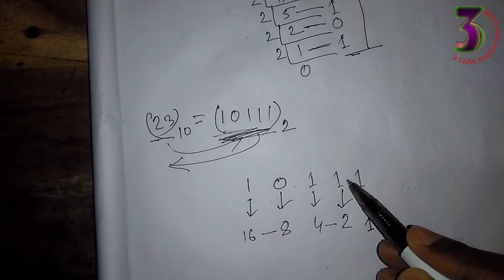Decimal to Binary || Easy Way to Solve || 3 Task Education Care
ˍˍˍˍˍˍˍˍˍˍˍˍˍˍˍˍˍˍˍˍˍˍˍˍˍˍˍˍˍˍˍˍˍˍˍˍˍˍˍˍˍˍˍˍˍˍˍˍˍˍˍˍˍˍˍˍˍˍˍˍˍˍˍˍˍˍˍˍˍˍˍˍˍ